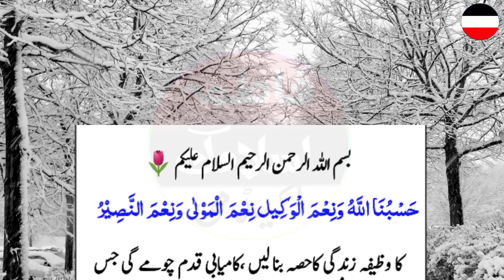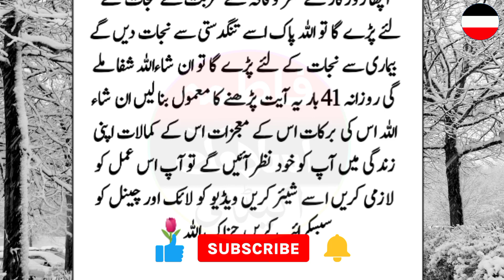Rozan 30 bar ya choti se ayat parny ka faiday aur mojazat